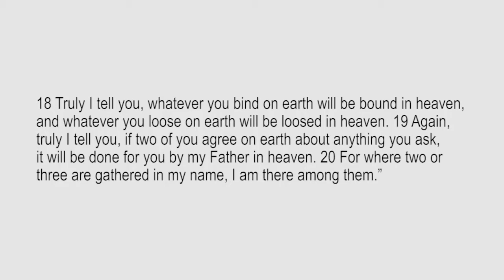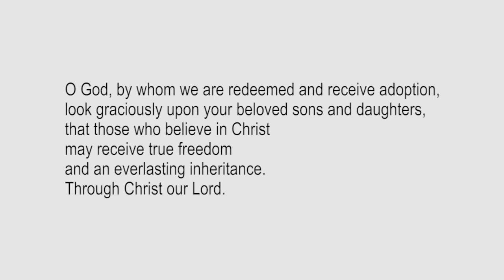Lectio Reflection - 23rd Sunday in Ordinary Time - Matthew 18:15-21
Matthew 18:15-21
15 “If another member of the church sins against you, go and point out the fault when the two of you are alone. If the member listens to you, you have regained that one. 16 But if you are not listened to, take one or two others along with you, so that every word may be confirmed by the evidence of two or three witnesses. 17 If the member refuses to listen to them, tell it to the church; and if the offender refuses to listen even to the church, let such a one be to you as a Gentile and a tax collector. 18 Truly I tell you, whatever you bind on earth will be bound in heaven, and whatever you loose on earth will be loosed in heaven. 19 Again, truly I tell you, if two of you agree on earth about anything you ask, it will be done for you by my Father in heaven. 20 For where two or three are gathered in my name, I am there among them.”